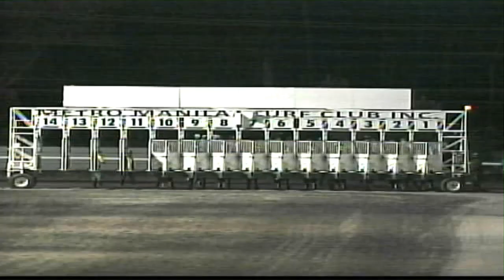MMTCI_030622_FRONTAL_SHOT_RACE 11